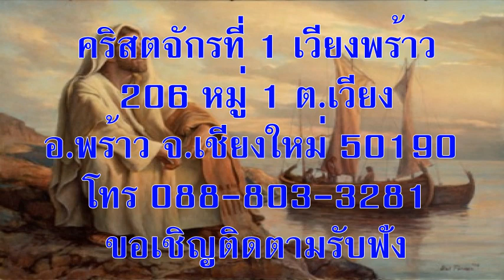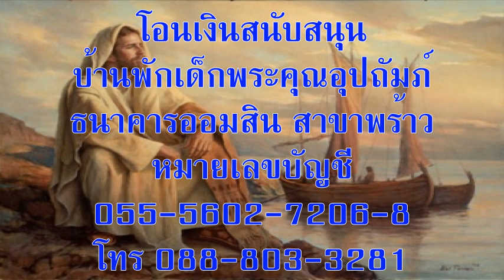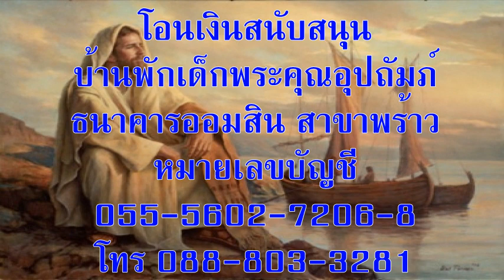วันศุกร์ที่ 10 พฤษภาคม 2019 มีความหวังจากความสิ้นหวัง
บทภาวนาธรรมห้องชั้นบน เรื่องมีความหวังจากความสิ้นหวัง
อ่าน: เศฟันยาห์ 3:1-20
บทความวันนี้เขียนโดย: เคท อันเดอร์วูด (อิลลินอยส์)

พระเยโฮวาห์พระเจ้าของเจ้าอยู่ท่ามกลางเจ้า. พระองค์ทรงเปรมปรีดิ์เพราะเจ้าด้วยความยินดี พระองค์จะทรงรื้อฟื้นเจ้าใหม่ด้วยความรักของพระองค์ พระองค์จะทรงเริงโลดเพราะเจ้าด้วยร้องเพลงเสียงดัง (เศฟันยาห์ 3:17)

ตอนอยู่ปีสองของมหาวิทยาลัย ดิฉันพบว่าตนเองกระวนกระวายใจ หดหู่ และไม่แน่ใจในตนเองโดยไม่รู้สาเหตุ อธิบายไม่ได้ว่าทำไมดิฉันรู้สึกว้าเหว่ แต่เมื่อยังมีความเชื่อในพระเจ้า ดิฉันสงสัยและคิดว่าตนเองคงไม่มีค่าอะไรสำหรับพระเจ้า ทุกเช้าดิฉันพยายามลุกจากเตียงออกไปบริหารร่างกายทุกวัน

แม้ปีนั้นจะเต็มด้วยความเจ็บปวด แต่ดิฉันก็ได้บทเรียนสำคัญอย่างหนึ่งว่า ไม่มีคราใดที่พระเจ้าทรงอยู่ใกล้ดิฉันเท่ากับเวลาที่มีความทุกข์ และการทนทุกข์นั้นไม่ใช่การลงโทษจากพระเจ้า แต่บีบบังคับให้ดิฉันเลิกพึ่งพาและเลิกคิดว่าคุณค่าของดิฉันอยู่ที่ความแข็งแรงและความสามารถของตนเอง ดิฉันรู้จักพึ่งพระเจ้าและความจริงที่ทรงพลังของพระคัมภีร์ ไม่ใช่พึ่งอารมณ์ของตนเองที่ผันแปรไม่แน่นอน เพราะพระเจ้าทรงรักและทรงมีแผนการดีๆ สำหรับชีวิตของดิฉัน พระองค์จะไม่ทรงใช้ความผิดบาปมาลงโทษดิฉัน เมื่อชีวิตถูกคลื่นพายุซัด ความจริงข้อนี้ยึดเหนี่ยวใจของดิฉันไว้อย่างมั่นคง

ขณะที่ตรวจดูความตกต่ำที่ทำให้อัปยศและเศร้าใจอยู่นั้น ชีวิตการอธิษฐานของดิฉันเติบโตและลึกซึ้ง ใจของดิฉันยึดมั่นความจริงในพระคัมภีร์ โดยความช่วยเหลือของหลายคนที่มาเยี่ยมเยียน มาอธิษฐานเผื่อ ให้คำปรึกษาและกำลังใจ ดิฉันจึงพบทางหลุดพ้นจากความสิ้นหวัง เพราะรู้ความจริงว่าพระเจ้าไม่ได้ทรงทอดทิ้ง แต่ทรงเติมเต็มความหวังให้ดิฉัน

อธิษฐาน: ข้าแต่พระเจ้า เมื่อข้าพระองค์ทั้งหลายถูกทดลองและสิ้นหวัง โปรดสอนให้ฝากความหวังไว้กับพระองค์ อธิษฐานในพระนามพระเยซูคริสต์เจ้า อาเมน

เป้าหมายของคำอธิษฐาน:  ผู้ที่เป็นทุกข์จากภาวะซึมเศร้า

ข้อคิดสำหรับวันนี้:  เมื่อข้าพเจ้าเจ็บปวด พระเจ้าทรงอยู่ใกล้